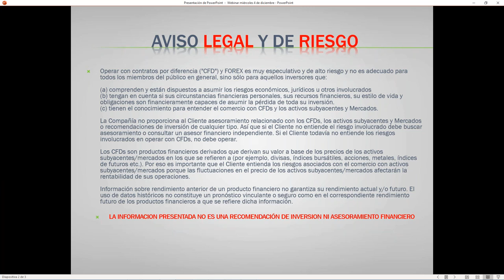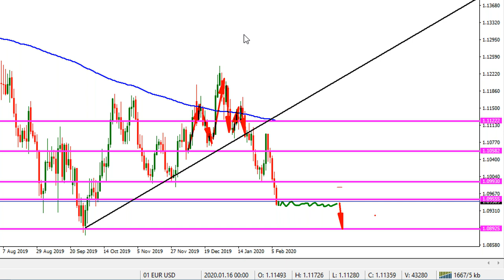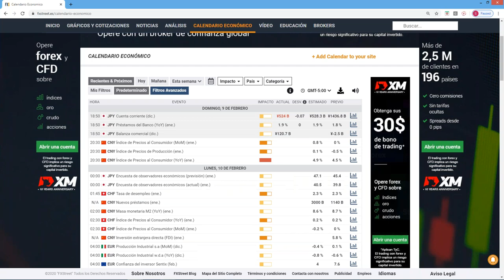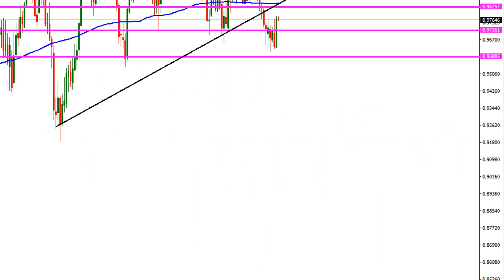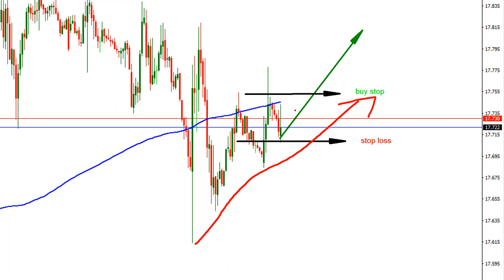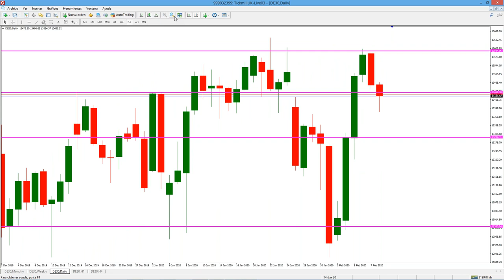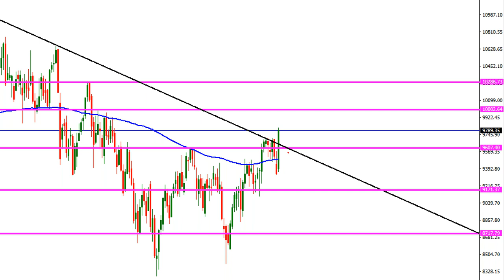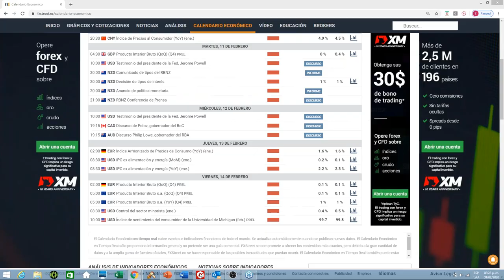Análisis de Mercado & Tendencias (10.02.20)